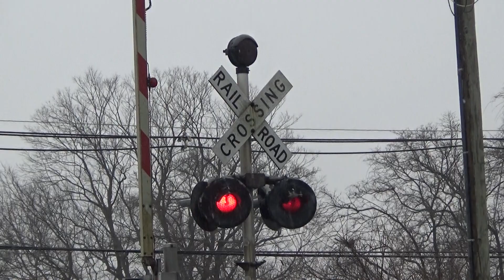CSX 6341 at Buckner, KY on a Rainy Winter Day